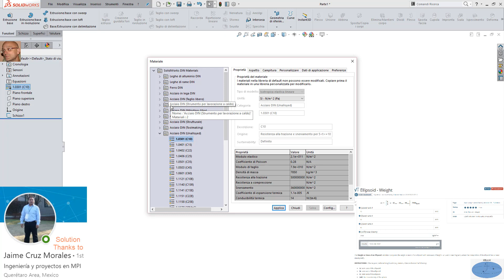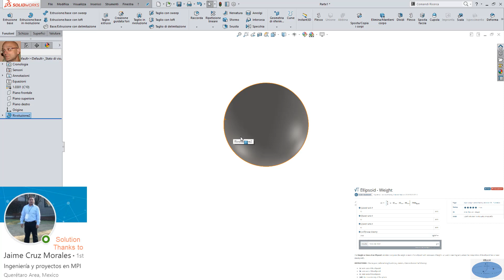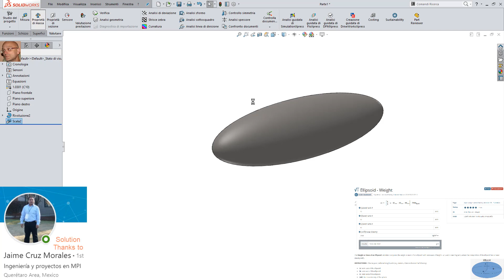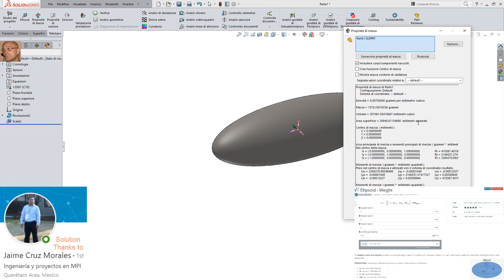ELLISSOIDE CON METODO ING MORALES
COME CREARE ELLISSOIDE IN SOLIDWORKS
HOW TO CREATE ELLIPSOID IN SOLIDWORKS